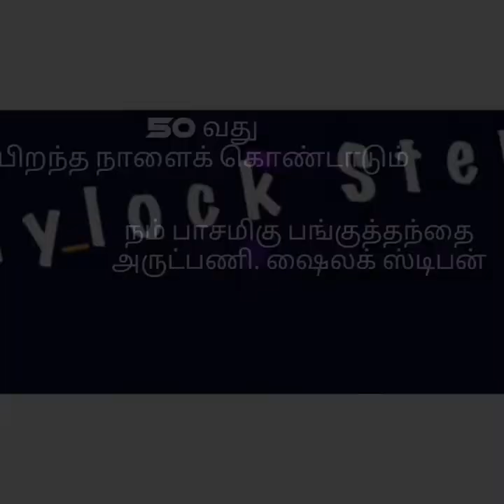50th Birthday Video of Fr Shylock Stephen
Birthday Wishes